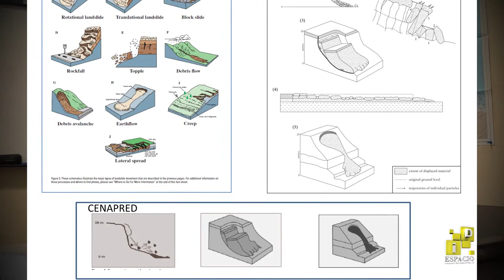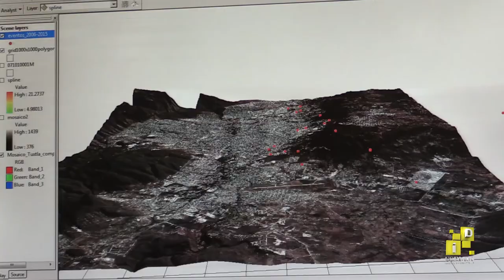Procesos Gravitacionales en Chiapas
EL Dr. Jorge Paz Tenorio de la UNICACH nos comenta sobre el impacto que los Procesos Gravitacionales tienen en las ciudades y la cultura de prevención y políticas públicas que se deben generar para evitar desastres naturales. Revista de Divulgación científica y cultural de la Universidad Autónoma de Chiapas.